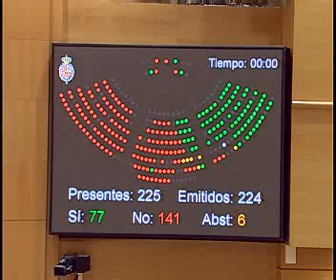Senado: Juan María Vázquez (PSOE) defiende Moción consecuencia de interpelación urgente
El senador Juan María Vázquez García (Grupo Parlamentario Socialista) defiende una Moción consecuencia de interpelación urgente por la que se insta al Gobierno al desarrollo de determinadas medidas en materia de política monetaria.

La actividad del Senado de España.